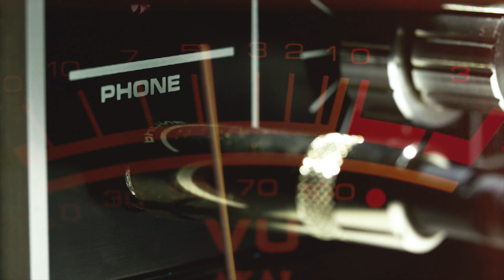Sensorineural Loss | Music from the Doctor’s Office, Room 15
I love writing music on my laptop when at the doctor's office. Listen to these fun, unfinished electronic musical tunes, which are just doodles per see, to pass the time. I hope you enjoy them.